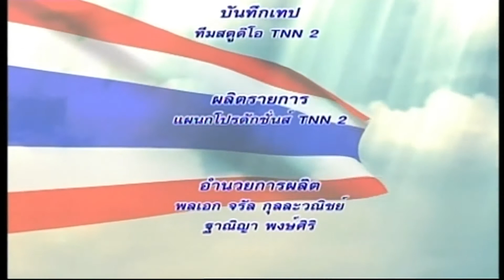คิดเพื่อชาติ: ทิศทางกีฬารุกหรือรับ สำหรับคนพิการไทย: 13/11/60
-ตอน ทิศทางกีฬารุกหรือรับ สำหรับคนพิการไทย
-O/A 13/11/2560
-แขกรับเชิญ  :
คุณชูเกียรติ  สิงห์สูง
(นายกสมาคมคนพิการแห่งประเทศไทย)